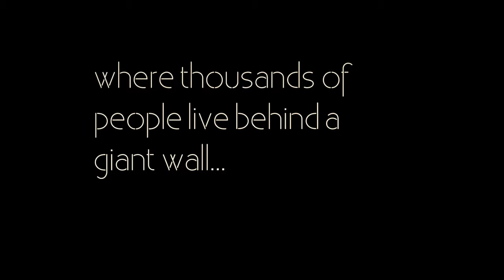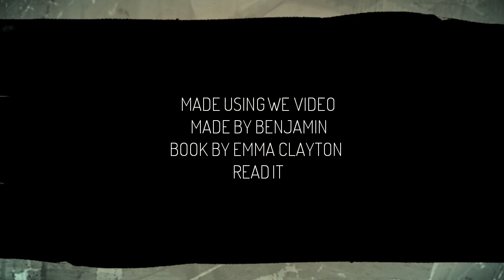Ben M the roar book trailer